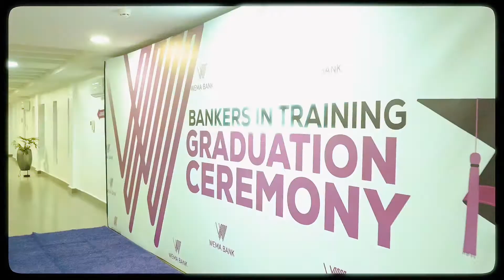Wema Bank Recruits 45 Tech Titans to Drive Digital Transformation and Innovation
Wema Bank is proud to announce the recruitment of 45 tech titans to lead their digital transformation and drive innovation. With these experts, we're ready to revolutionize the banking industry and provide our customers with the best possible experience.